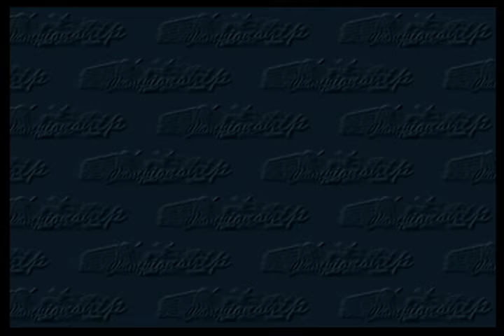バーチャファイター4 エボリューション Virtua Fighter 4 Evolution - 2024年4月24日のプレイ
久しぶりのプレイですが、相変わらず難しいです。
It's been a while since I played, but it's still difficult.
1,900曲以上！›ゲーム音楽ピアノ演奏全曲リスト
Audiostock›ピアノ曲販売中！